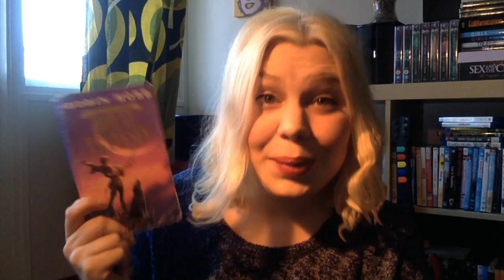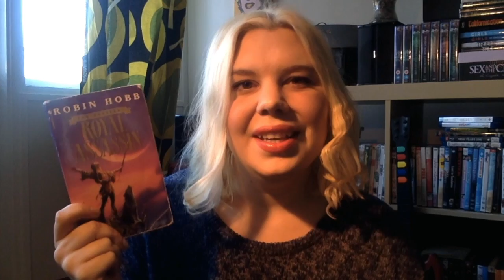Book Review || The Farseer Trilogy by Robin Hobb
This is my review of The Farseer Trilogy by Robin Hobb.

- Assassin's Apprentice
- Royal Assassin
- Assassin's Quest